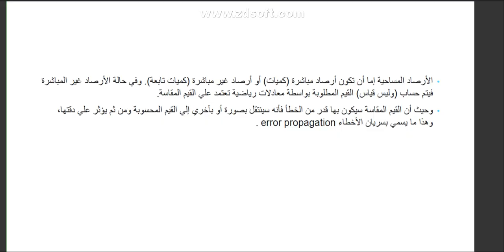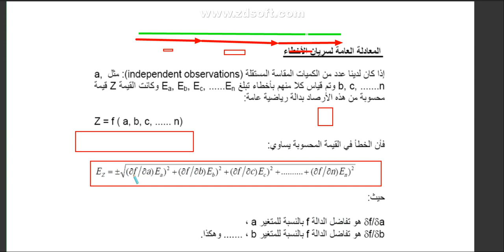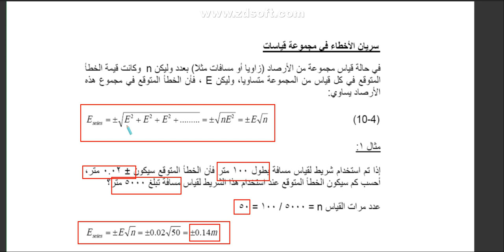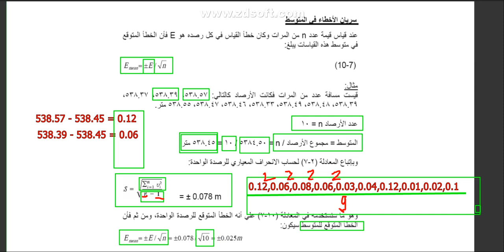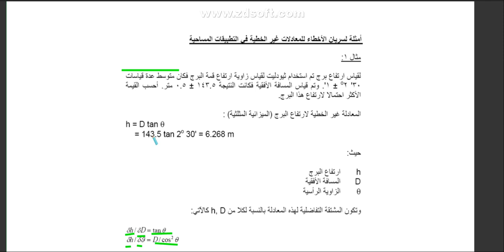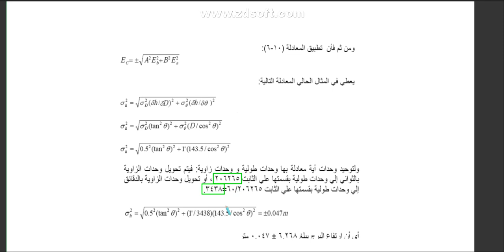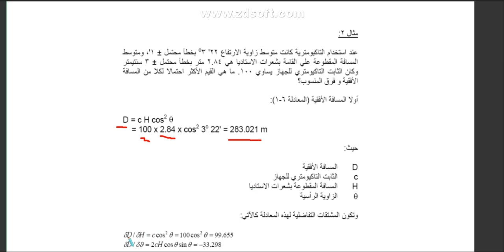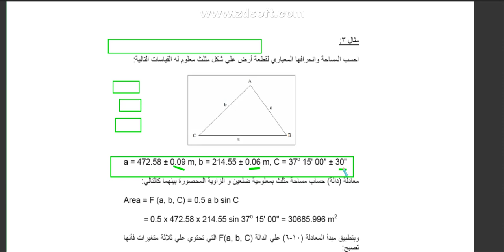( مساحة مستوية م.أحمد يسري ( قياس المسافات و المساحات الجزء الثاني